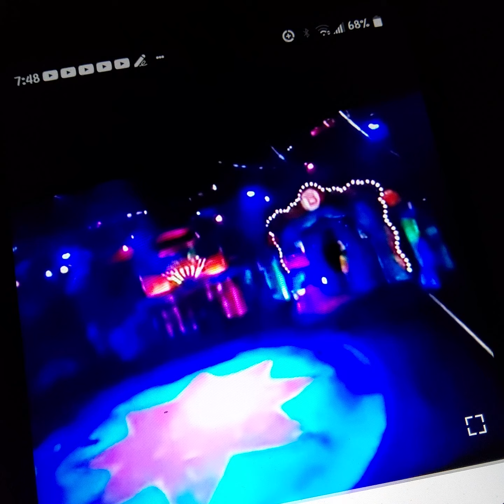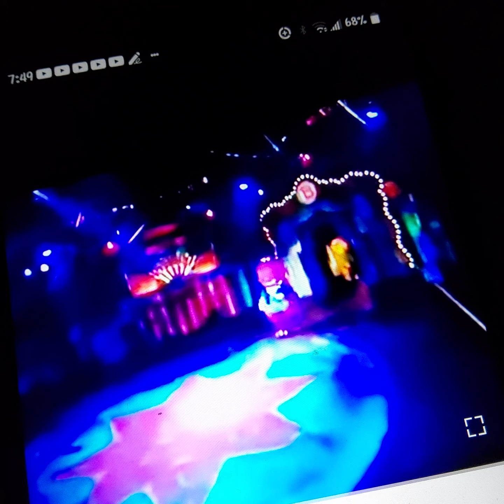February 2, 2022